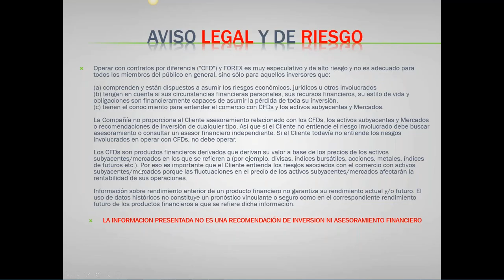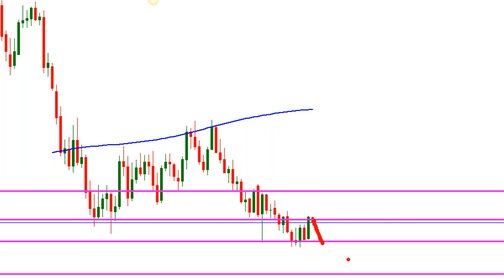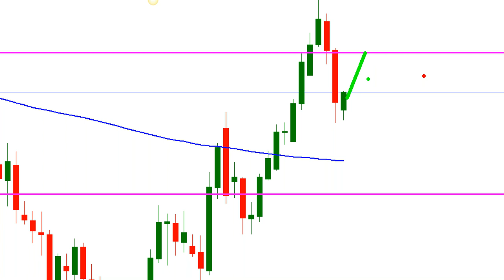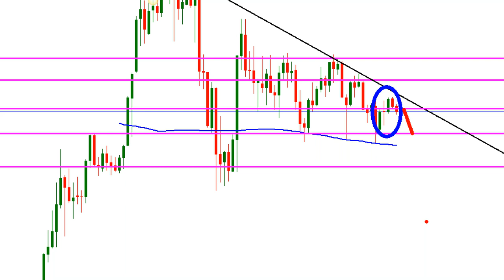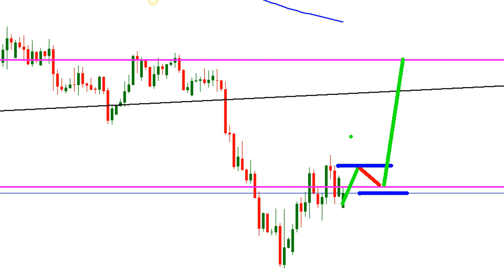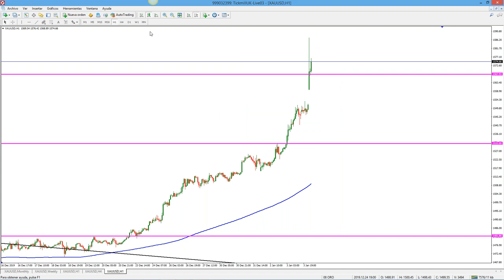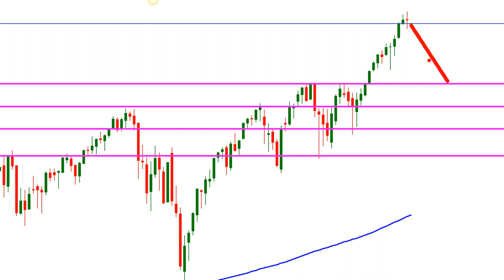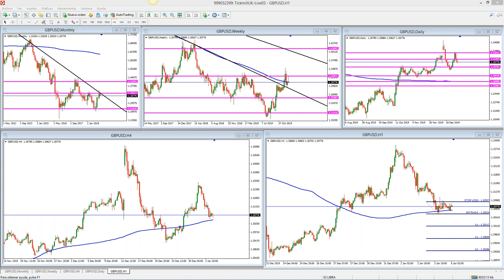Análisis de Mercado & Tendencias (6.1.20)